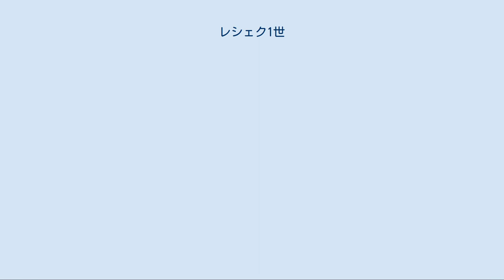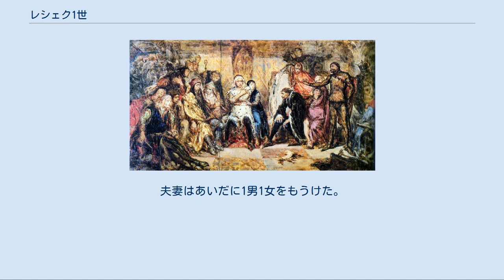レシェク1世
マウォポルスカ・ピャスト家
レシェク1世ビャウィ（ポーランド語：Leszek Biały, 1186年頃 - 1227年11月24日）は、クラクフ公（在位：1194年 - 1198年、1199年 - 1202年、1206年 - 1210年、1211年 - 1227年）、サンドミェシュ公（在位：1202年/1206年 - 1227年）、マゾフシェ公（在位：1194年 - 1200年）、クヤヴィ公（在位：1199年 - 1200年）。
父はカジミェシュ2世（正義公）、母はボヘミア王国のズノイモ公コンラート2世の娘ヘレナ。
コンラト1世の兄。
綺麗な白髪を持っていたことから、白公（Biały）の異称がある。
 父が死ぬとサンドミェシュ公国の相続権を得たうえ、1194年から1227年にかけ、3度の廃位期間を除いてポーランド大公の地位にあった。
しかし、治世は不安定で、伯父のミェシュコ3世及び従兄のヴワディスワフ3世が大公の座をめぐってレシェク1世と競合していた。
従兄のオポーレ公ミェシュコ1世に公位を奪われたりもしている。
 1198年から1211年までのレシェク1世の治世に関する史料は、君主の座を巡る争いでレシェク1世が何度、いつの時期に廃位・復位したのかについて主張が分かれている。
1210年の廃位はミェシュコ1世が首位の公に擁立された騒動を中心として起きたものである。
 1205年、レシェクは弟のマゾフシェ公コンラト1世と共に、マウォポルスカで起きたザヴィホストの戦いにおいて、ルテニアのロマン大公を撃破した。
1207年には、ローマ教皇インノケンティウス3世の求めに応じ、ポーランドをローマ教皇の封土であると認めた。
この事件は、中世ヨーロッパで長く続いていた教皇と神聖ローマ皇帝の権力争いにおいて、ポーランド国家が教皇派陣営に加わることを意味した。
この後、レシェク1世はインノケンティウス3世による教会改革を推進していたグニェズノ大司教ヘンリク・キェトリチュと強固な同盟関係を築いた。
 ゴンサヴァでの諸公会議、レシェク1世の他に弟のマゾフシェ公コンラト1世、シロンスク公ヘンリク1世（髭公）、従兄のヴワディスワフ3世（細足公）などが描かれている レシェク1世は東のハールィチ・ルーシ（ルテニア）を巡ってハンガリーと戦った（ハールィチ・ヴォルィーニ公国統一戦争）が、この地域に影響力を及ぼすことは出来なかった。
そこでレシェク1世はハンガリーと共同でこの地域に進出することを決め、ハンガリー王アンドラーシュ2世の息子カールマーンに自分の娘サロメアを嫁がせ、彼をハールィチの君主とした上でハンガリー王の封臣とし、この主従関係を使ってポーランドとハンガリーの両者がこの地域を支配することにした。
しかし亡きロマン大公の息子ダヌィーロが1214年にハールィチ（ガリツィア）における勢力を回復し、同地域を支配しようとしたポーランドと、カトリックの勢力を東方に拡大しようとしたローマ教会の狙いは、失敗に終わった。
 1227年11月24日、レシェク1世はゴンサヴァで開催された諸公会議に出席した時に暗殺された。
暗殺を命じたのは東ポモジェのグダニスク公シフィエントペウク2世だったと思われ、シフィエントペウク2世の義弟でミェシュコ3世の孫であるヴィエルコポルスカ公ヴワディスワフ・オドニツが裏で糸を引いていたとされる。
この事件はレシェク1世がシフィエントペウク2世に自らの権威に服するよう求めたことが原因だったと言われている。
 有名な逸話に、レシェク1世が教皇に対し、パレスチナには蜂蜜酒もビールも無いのでポーランドの騎士達は十字軍には加われない、と十字軍参加の申し出を断ったというものがある。
 1207年、ハールィチ・ルーシの周辺部を領するルーツィク公イングヴァルの娘、グジミスワヴァ（1258年没）と結婚した。
この結婚はポーランドの東方拡張政策の一環でもあった。
夫妻はあいだに1男1女をもうけた。
 サロメア（1211/1212年 - 1268年） - アンドラーシュ2世の息子カールマーンと結婚、福者 ボレスワフ5世（1226年 - 1279年）